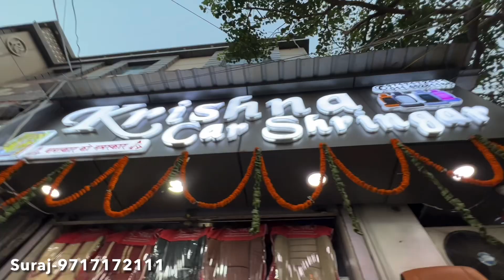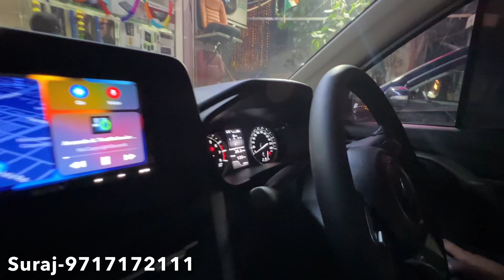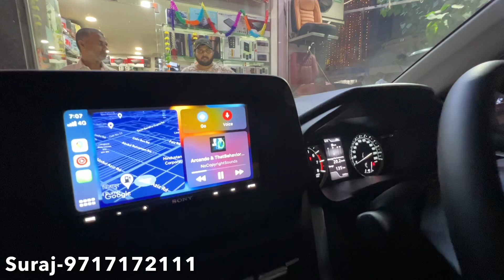Maruti Grand Vitara Modification | Seat Covers | Oem Armrest | Stereo & Camera | Mounter Buttons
Grand Vitara Base Model Modification